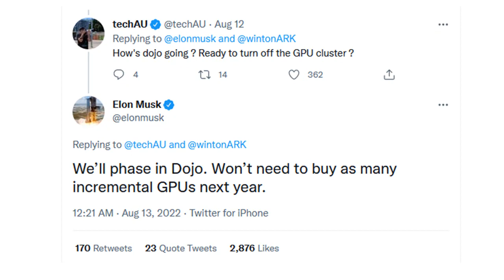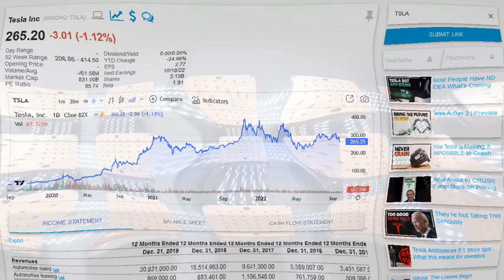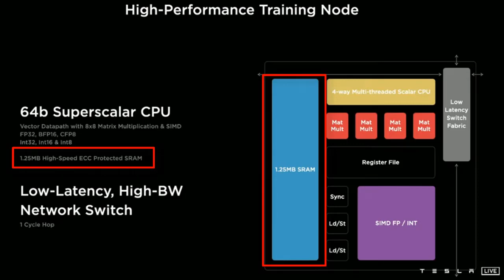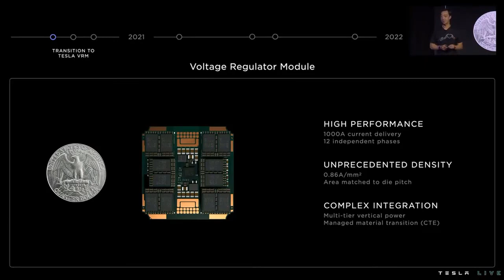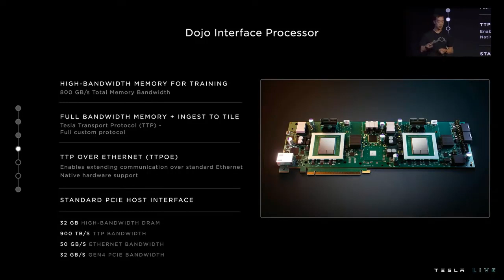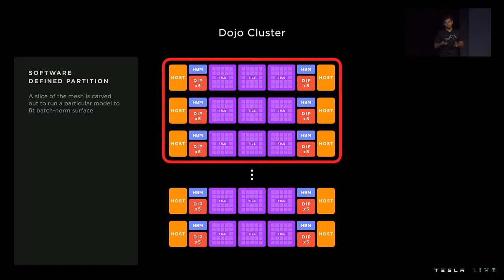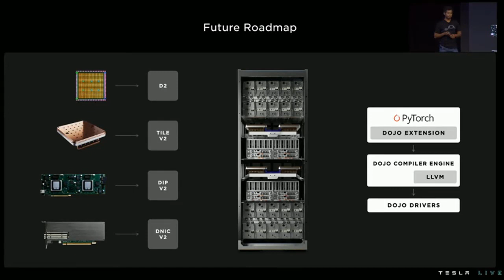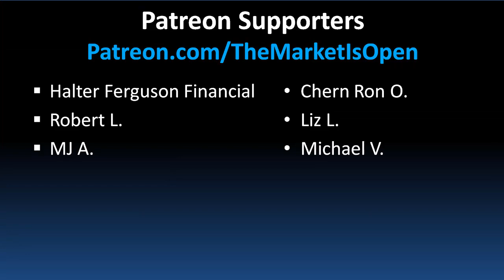Tesla Just Made Their CHECKMATE Move | Dojo Explained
The DOJO supercomputer is Tesla’s open secret weapon, their behind-the-scenes powerhouse, boosting the company’s AI capabilities. Currently, Tesla has 14000 Nvidia A100 graphics cards clustered together across 3 data centers, that it uses to train neural networks. The goal of the Dojo project is to effectively replace new Nvidia graphics cards with Tesla’s own Dojo chips that should be faster, cheaper, and take up less physical space in the data center. Next year in 2023, Dojo will begin being phased in. Tesla has explained all of the missing pieces from Dojo’s initial launch, and they’ve created truly breakthrough technology in order to really move forward with their vision. And now, Tesla is finally ready to actually mass produce this insane supercomputer.